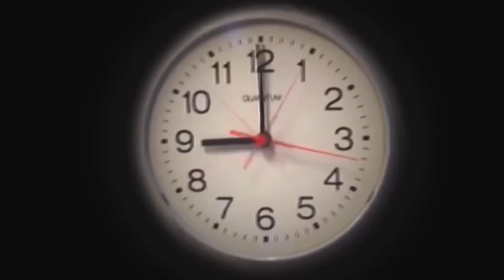لما باقة النت تخلص ☠️🤣 | يوسف جو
يوسف بيكون قاعد بيلعب وفجأه النت يخلص فبيحاول ان يقنع ابوه ان يجدد باقه النت ولكن الاب بيرفض ، ويوسف بيلجأ لصاحبه وجده عشان يفتح نت من عندهم ولكن بيفشل فبيشوف اي طريقه تانيه يقدر يشحن بيها الراوتر .

متنساش تفعل الجرس 🔔 علشان يوصلك اشعار بالفيديو الجديد